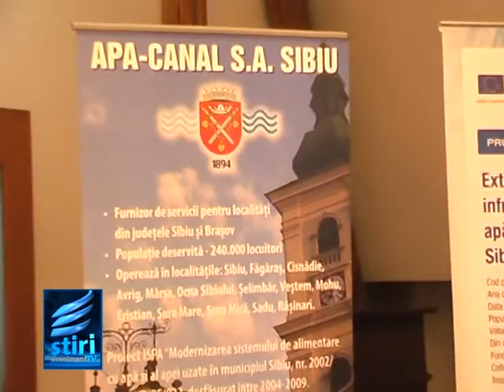Un nou contract pentru apa mai buna.mpg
Saptamana aceasta a debutat in forta cu semnarea contractului pentru proiectul de "Extinderea si reabilitarea retelelor de alimentare cu apa si canalizare din Municipiul Sibiu si comuna Selimbar". Firmele care si-au adjudecat licitatia vor incasa pentru lucrari aproximativ 49 de milioane de lei.